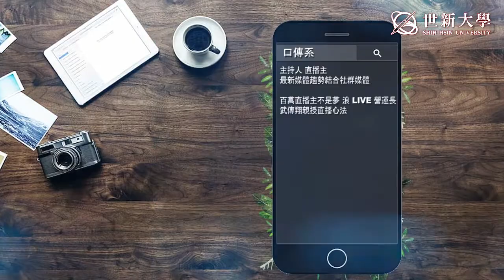世新大學口語傳播暨社群媒體學系｜表達口才 社群技能一把抓